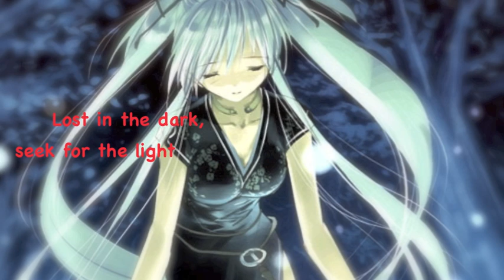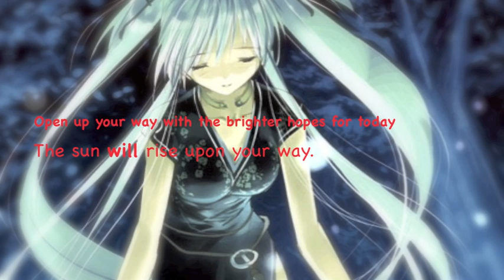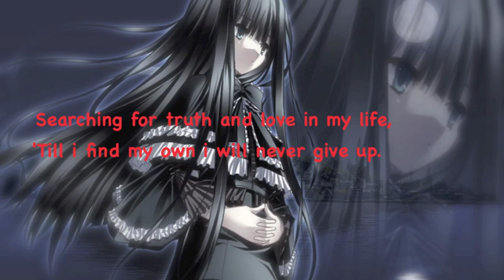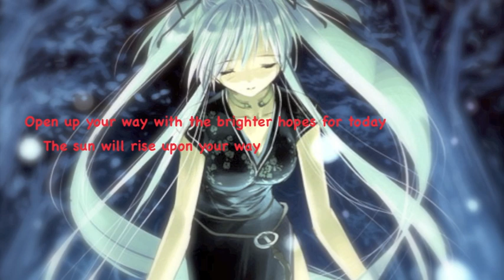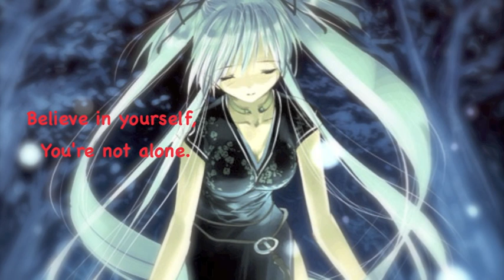Lisa Komine;Faith Lyrics(ENG)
New Production Project Intro/ This Is for you Alex, Miss you

Credits:
Song: Faith By: Lisa Komine